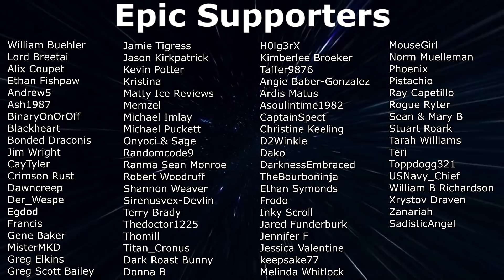7 Days To Die - Darkness Falls EP38 - Roof Top Brawls (Alpha 19)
Continuing our playthrough of 7 Days To Die Darkness Falls EP38. We are taking our fights to the roof tops in our adventure today.

About 7DAYSTODIE
7 Days to Die has redefined the survival genre, with unrivaled crafting and world-building content. Set in a brutally unforgiving post-apocalyptic world overrun by the undead, 7 Days to Die is an open-world game that is a unique combination of first person shooter, survival horror, tower defense, and role-playing games. It presents combat, crafting, looting, mining, exploration, and character growth, in a way that has seen a rapturous response from fans worldwide. Play the definitive zombie survival sandbox RPG that came first. Navezgane awaits!